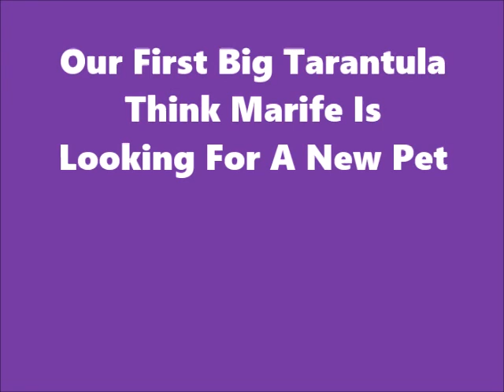Our First Big Tarantula Think Marife Is Looking For A New Pet Philippines Expat Foreigner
These look like some pretty nasty spiders that i wouldn't want to mess with.
We are a Simple Living Channel covering the local flavor of our family life and day by day living in a provincial setting, We also have expat videos from the Philippines with our friends, neighbors and lovely women on the Island of Bohol mostly about Filipinos and foreigners, their lifestyles, travel & construction videos, Updates on new laws,  travel information, information for world travelers and cooking videos like "Cooking With Marife". Being a foreigner is a challenge with the differences in our cultures. Dating an Asian girl will change your life. Also along  with a liking for Bushcraft and Survival and anything outdoors plus advice and instruction on wilderness survival techniques, camping, cooking, fires, knots, bushcraft, primitive shelters, common sense, and backpacking along with our many other projects.